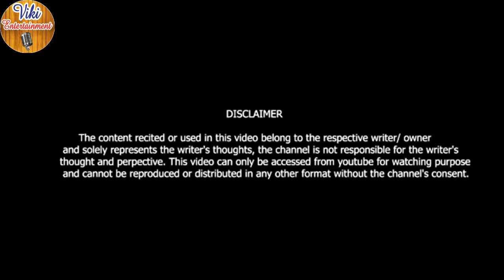Mere Jahan Me Jinda Aaj Bhi Ho !! Neeraj Bhiwani !! Viki Entertainment